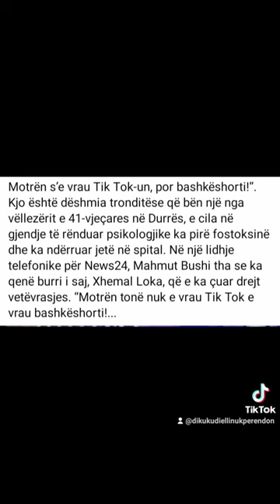dikukudiellinukperendon albania viral video subscribe podcast shorts share friends fypシ